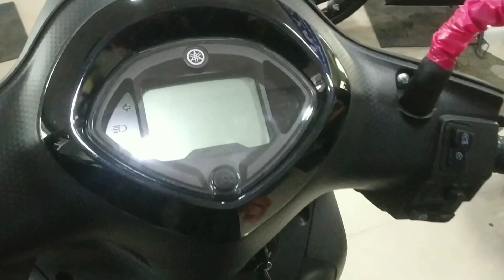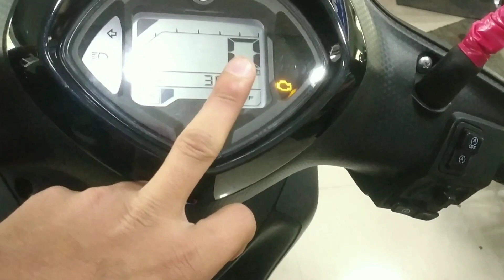EXCLUSIVE : 2022 New Yamaha Fascino 125 Hybrid Special Edition | Matt Black | Exhaust Sound 🔥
In this Video We will Show You All New Yamaha Fascino 125 Fi HYBIRD Special Edition.

Thanks For Yamaha Showroom
FS Plaza, Shop No - 7 & 8, near Jagat Farm Greater Noida U.P.

New 2022 Yamaha Fascino 125 Fi HYBIRD Detailed Features